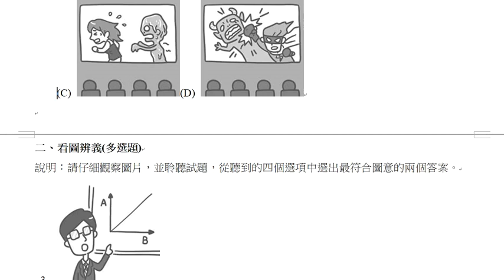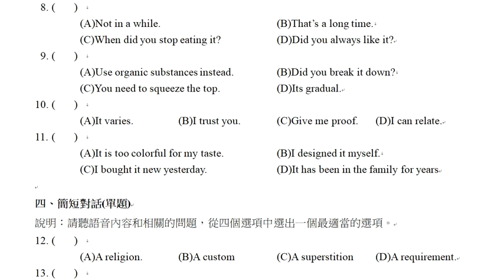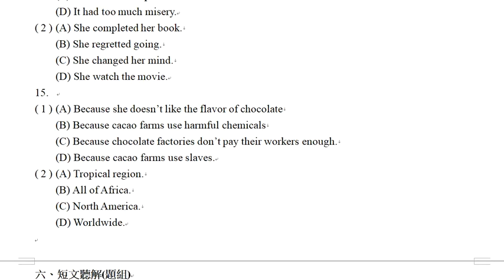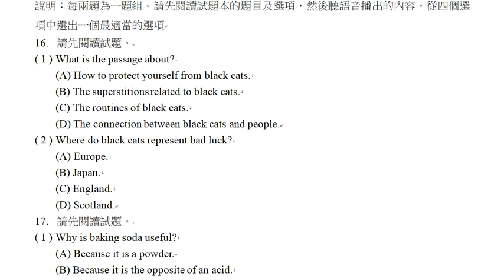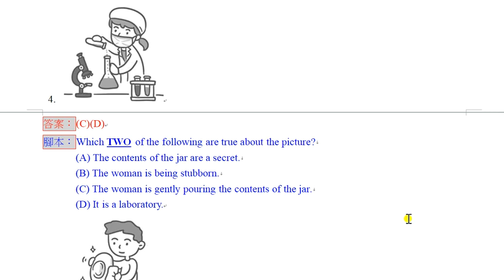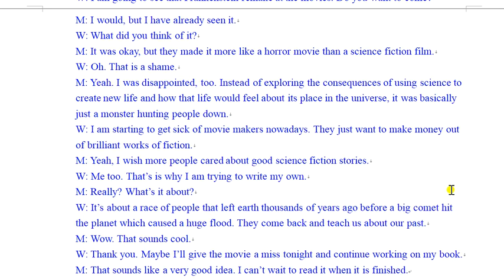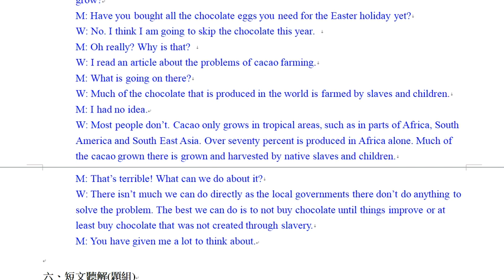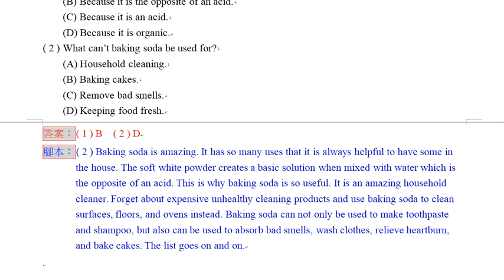高中英文聽力測驗QUIZ 3